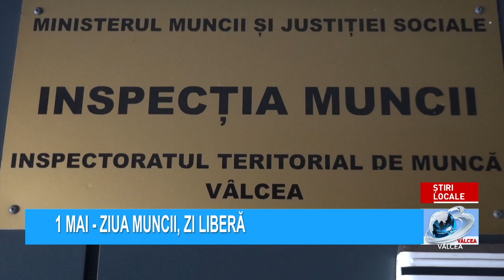1 MAI - ZIUA MUNCII, ZI LIBERĂ